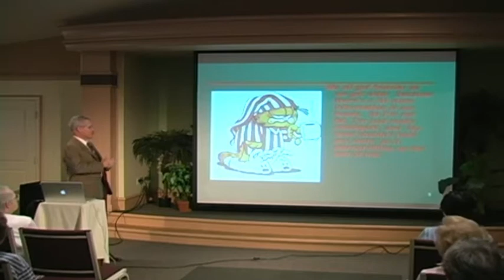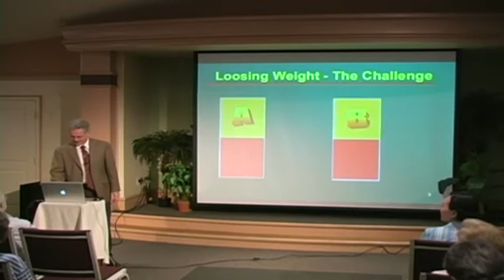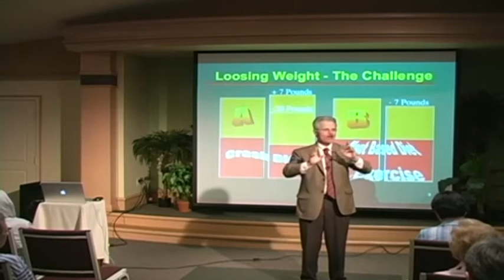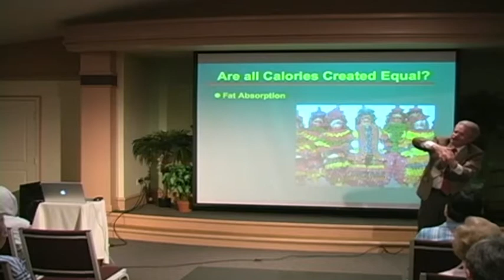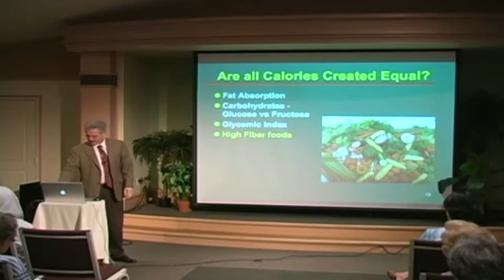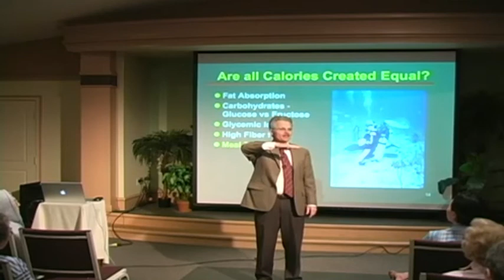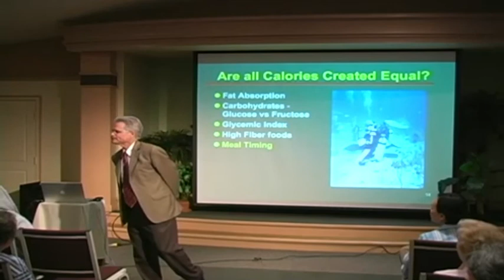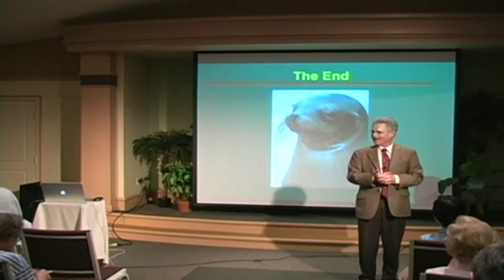Practical Weight Loss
Summary: What is the safest and best way to lose weight? How does one lose weight and keep it off? Do I have to starve myself in order to lose weight? What's wrong with crash diets? Dr. Guthrie answers these important questions during this presentation.

Speaker: Dr. George Guthrie
Location: Forest Lake Church, Apopka, Florida
Original Program Date: 06/28/09